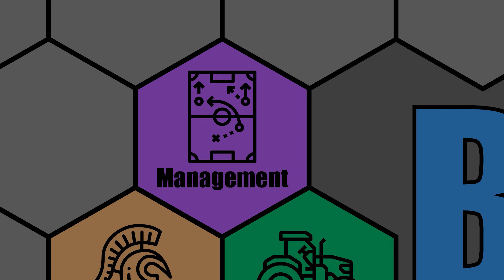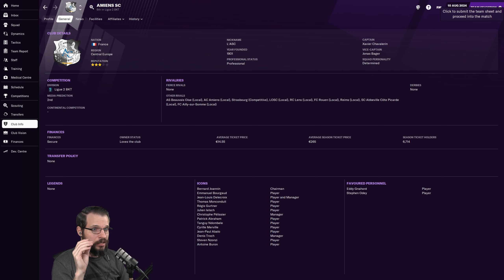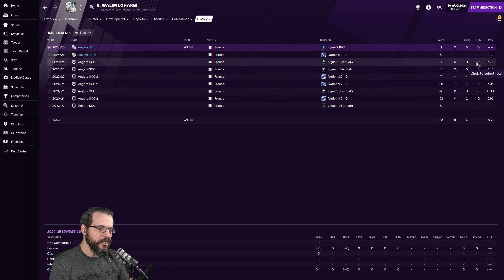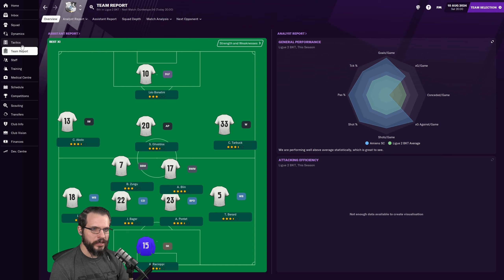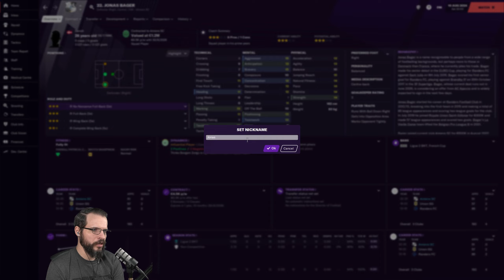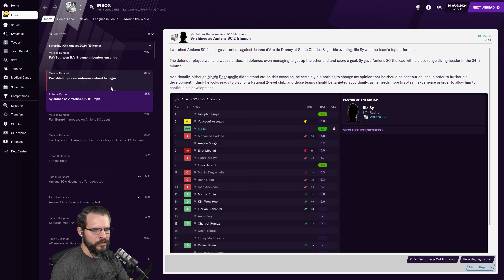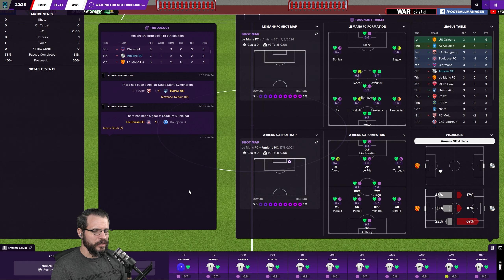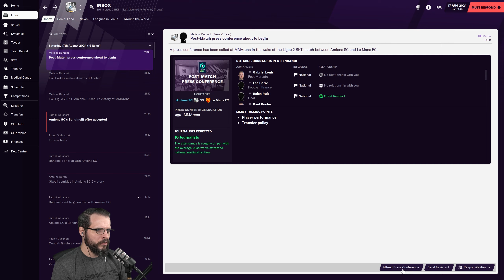Let's Play: FM 2021 - Journeyman Glory Hunter - Amiens SC - S5E2 - Football Manager 2021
I'm very excited to start a new season in Football Manager 2021. This time we are going for a much bigger challenge than years past. We are going for a Glory Hunter challenge where we have to win the League and Cups in all 5 of the top European Leagues (England, France, Germany, Italy and Spain) but we also have to win the Euro Cup, Champions League, European Championships and the World Cup with one of those 5 nations. To make it a bit more challenging, we are combining some Journeyman rules into the game where we start unemployed with zero skills or coaching badges to our name.